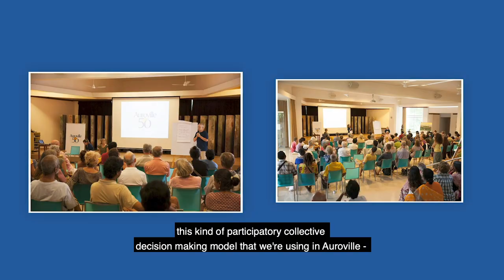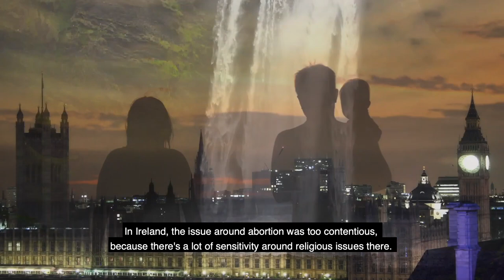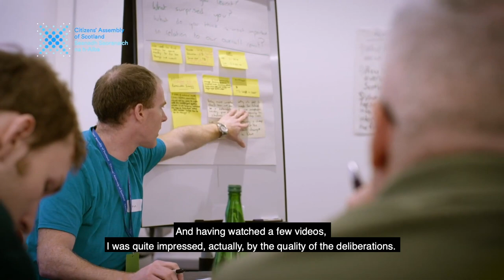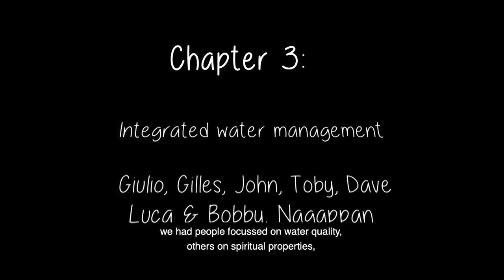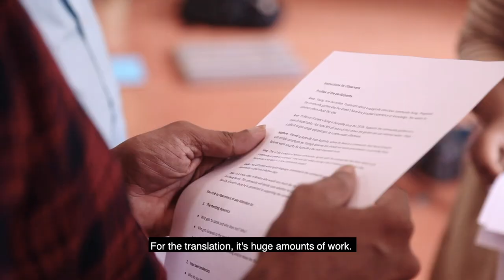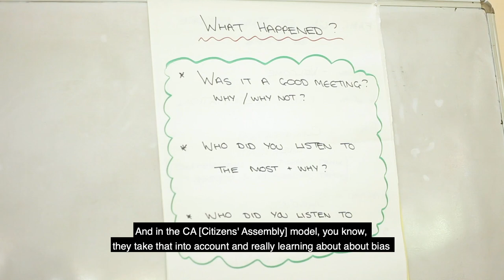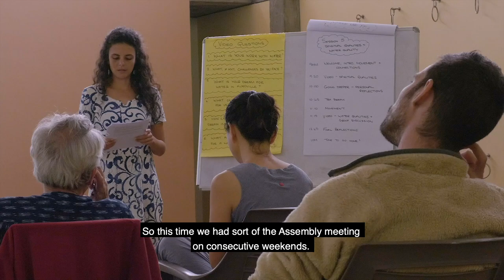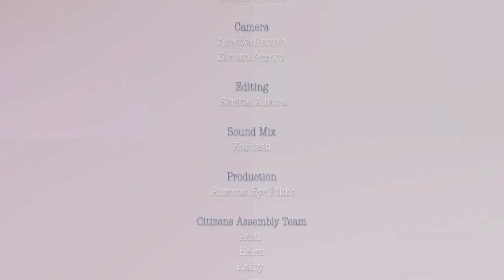The Making of Auroville Citizens Assembly | Auroras Eye Films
Auroville held its first Citizens Assembly in 2020, on the topic of water. This film documents the process and share with you what happened.

A citizens' assembly (also known as citizens' jury or citizens' panel or people's jury or policy jury or citizens' initiative review or consensus conference or citizens' convention) is a body formed from citizens or generally people to deliberate on an issue or issues of local or national or international importance.The membership of a citizens' assembly is randomly selected, as in other forms of sortition. It is a mechanism of participatory action research (PAR) that draws on the symbolism, and some of the practices, of a legal trial by jury. The purpose is to employ a cross-section of the public to study the options available to the state on certain questions and to propose answers to these questions through rational and reasoned discussion and the use of various methods of inquiry such as directly questioning experts. In many cases, the state will require these proposals to be accepted by the general public through a referendum before becoming law.

The citizens' assembly aims to reinstall trust in the political process by taking direct ownership of decision-making.To that end, citizens' assemblies intend to remedy the "divergence of interests" that arises between elected representatives and the electorate, as well as "a lack in deliberation in legislatures